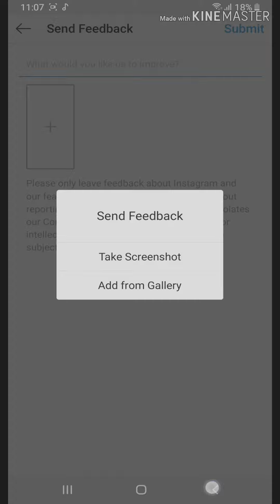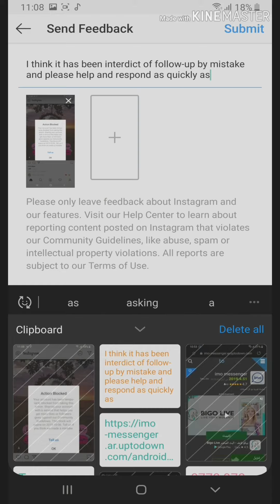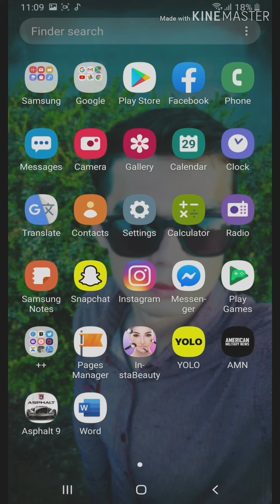إزالة Instagram Action Block في عام 2019 وكيفية إصلاح Instagram Shadowban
new me2019

حسابات
لقد تلقى Instagram بعض التحديثات الرئيسية لخوارزميةهم في عام 2019. وبهذه الطريقة ، رأينا الكثير من حسابات Instagram تم حظر الإجراءات.  ما هو كتلة العمل على Instagram؟  كتلة الإجراءات هي قيد تفرضه منصة Instagram.  سيمنع هذا القيد قدرتك على تنفيذ الإجراءات الأساسية ، مثل الإعجاب أو التعليق أو المتابعة أو عدم المتابعة.  ومع ذلك ، فقد أنشأنا طريقة يمكنك استخدامها لإزالة Instagram Action Blocks في 2019. - تغيير جهازك أو عنوان IP.  - إزالة تطبيقات الطرف الثالث من الوصول - التوقف عن استخدام التطبيق لمدة 48 ساعة - Link FB و Instagram Together (Business Profile) - إرسال تقرير إلى Instagram